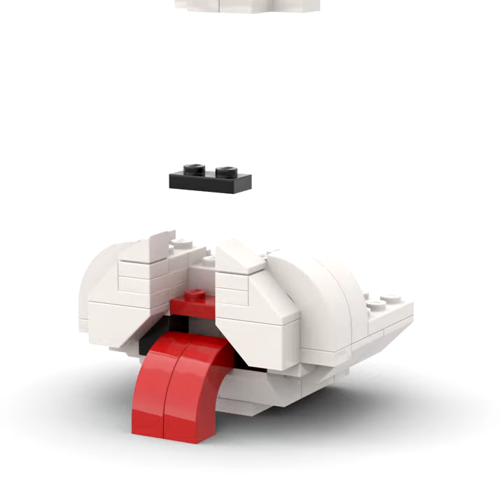LEGO "Bobby Brix" Mascot MOC Animation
Can you guess which dog breed the mascot was based on?
Back when my channel hit the 3000 subscribers mark, I made building instructions for the channel's mascot: Bobby Brix. Now, I've decided to share a quick build animation of it thanks to Bricklink Studio's rendering software!